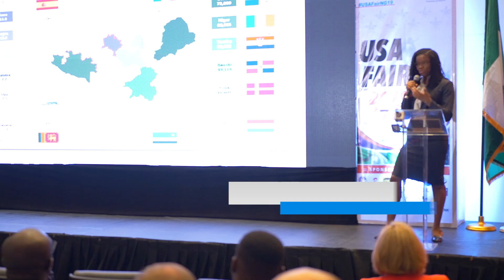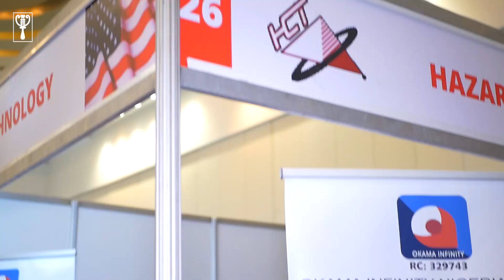Watch the major highlights from USA Fair 2019 (Access Nigeria)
Nigeria's first ever USA Trade Fair Conference and Exhibition took place in Lagos from May 21 to 23. Featuring exhibitions, company promotions, diplomatic events, and targeted one-on-one business meetings, the event provided U.S. companies with unique opportunities to engage Nigeria's most qualified buyers and partners. Here’s what you missed.